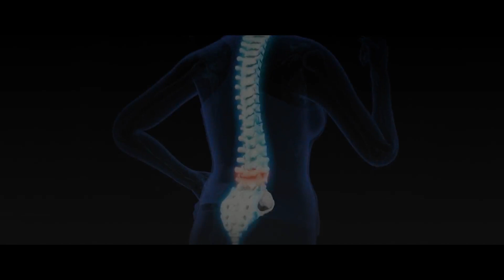Join the Endoscopic Spine Evolution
As a privately held company for more than 40 years dedicated to its mission of Helping Surgeons Treat Their Patients Better®, Arthrex has pioneered arthroscopic surgery technology with more than 20,000 revolutionary arthroscopic and orthobiologics products that allow surgeons to treat joint pathology in the least invasive way possible—as an outpatient procedure.

Arthrex helped evolve diagnostic arthroscopy to arthroscopic resection, then repair, and finally arthroscopic and MIS reconstructions with orthobiologic augmentation. We helped restore—not replace—joints and ligaments. We frequently use autografts and allografts instead of metal to anatomically reconstruct cartilage, bone, and soft tissues. We create less-invasive surgical options and orthobiologics to preserve anatomy without more invasive hardware and end-stage procedures.

Fast forward to 2023, when Arthrex is applying its accumulated experience and expertise to revolutionize endoscopic and orthobiologics procedures for the spine. Arthrex visualization options deliver endoscopic image quality never before seen by spine surgeons, opening the door to less-invasive endoscopic treatments supported by advanced instrumentation and unparalleled surgical skills training, all aimed at someday replacing open surgery and microscope use for many spine procedures.

Learn these endoscopic procedures and how to incorporate innovative orthobiologics solutions into spine procedures through an endoscopic spine-specific course—taught by experienced clinical specialists and incorporating hands-on cadaveric surgical skills programs—at Arthrex global headquarters in Naples, FL, or in one of our many labs located across the US and around the world.